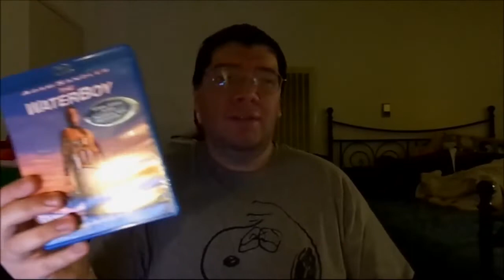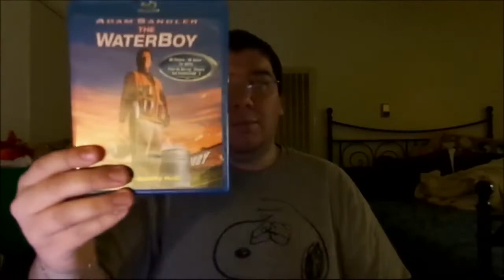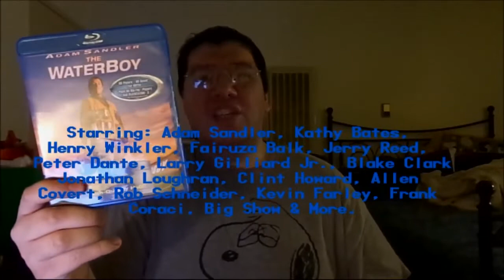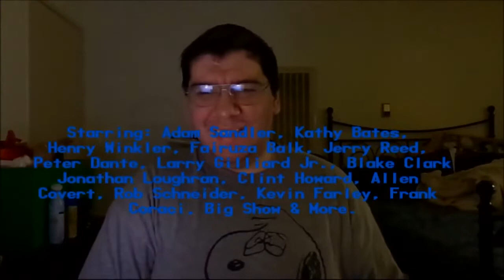The Waterboy (1998): Joseph A. Sobora's Movie Review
My Movie Review of "The Waterboy" (1998).
Starring: Adam Sandler, Kathy Bates, Fairuza Balk, Henry Winkler, Jerry Reed, Peter Dante, Larry Gilliard Jr., Blake Clark, Jonathan Loughran, Clint Howard, Allen Covert, Rob Schneider, Kevin Farley, Frank Coraci & Big Show.

Written By: Tim Herlihy & Adam Sandler. Directed By: Frank Coraci.